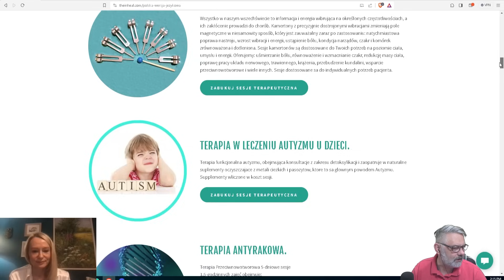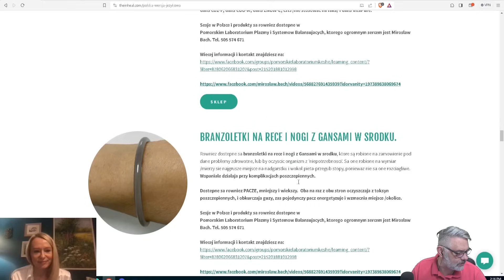METODY OCZYSZCZANIA ORGANIZMU | Wywiad z Moniką Furmaniak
Ten film jest tylko wprowadzeniem do głównego programu, który możecie zobaczyć na RUMBLE